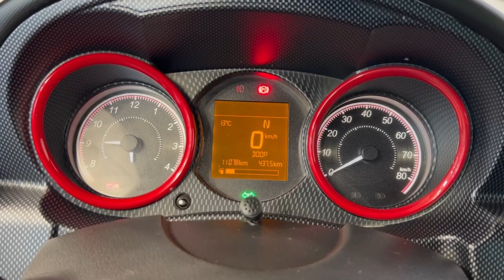LIGIER JS50 SPORT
LIGIER JS50 SPORT: Motor Progress - Acabados Sport - Multimedia Pioneer 360 con camara de visión trasera